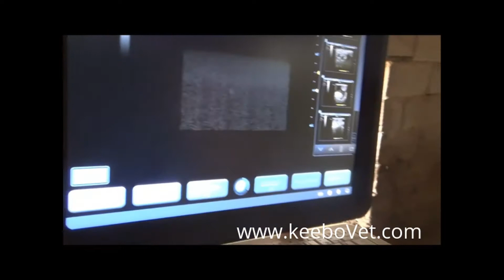Dairy Cow Pregnancy of 110 days, See Detection with iuStar 100Vet Bovine Ultrasound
Dairy Cow Pregnancy of 110 days, See Detection with iuStar 100Vet Bovine Ultrasound. KeeboVet sells sutures and other equipment.